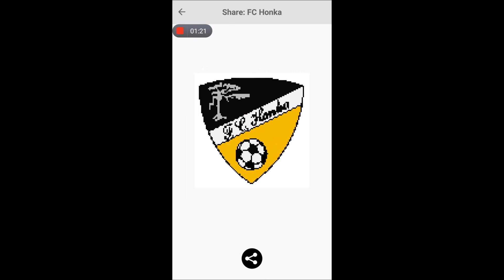Pixel Coloring FC Honka